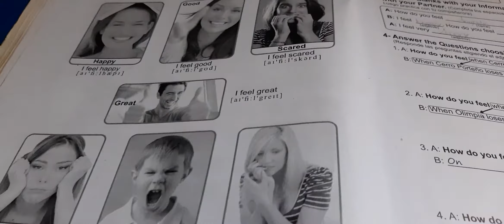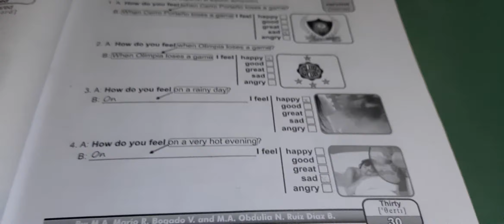English lesson #56 (1st year)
For CNSRP sts. Topic: Moods.